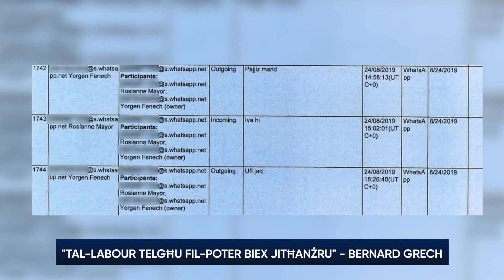“Tal-Labour telgħu fil-poter biex jitħanżru” – Bernard Grech